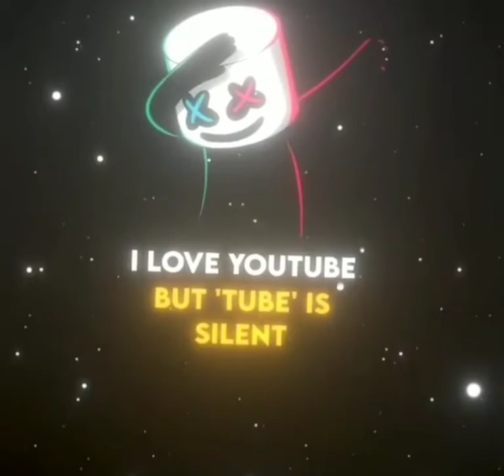I love youtube 200 sub New whatsapp status English song Psy Trance status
english song,
english status,
english songs,
status english,
ringtone song,
bgm song,
bgm status english,
english bgm,